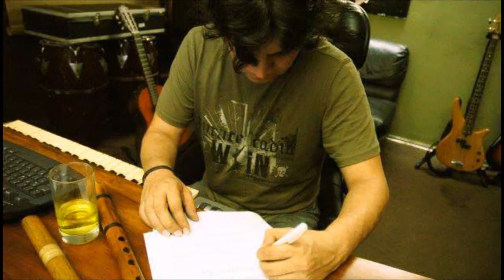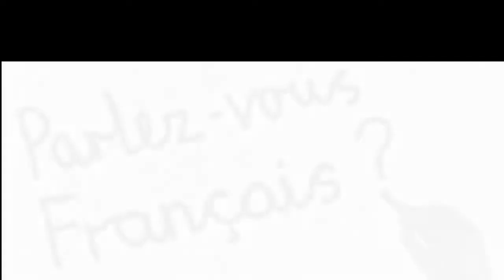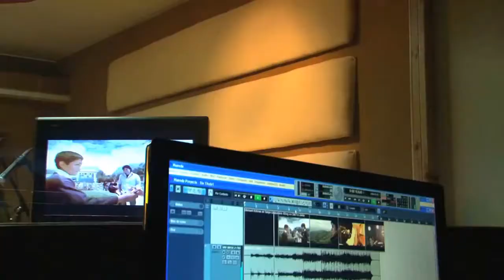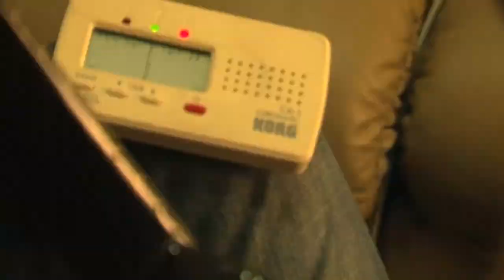Lucho Quequezana entrevista 2016 en Montreal por Fanny Sánchez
Lucho Quequezana, es un músico, multi-instrumentista y compositor peruano sumamente destacado, con un gran bagaje en su área profesional y en lo cultural, con una carrera de éxito y una historia de vida fascinante desarrollando lo que más le gusta su amor por la música.
Desde sus inicios se dedicó a la música tradicional andina , Lucho es un músico autodidacta es impresionante su facilidad y la pasión que le despierta el conocer nuevos instrumentos. En la actualidad sólo sabemos que él toca más de 25 instrumentos pues, como él mismo lo dice, ya ha perdido la cuenta.
Les invito a conocer el fascinante mundo de Lucho Quequezana!
Un agradecimiento grande a Café des arts en Montreal por sus instalaciones
200/ 350 Rue Saint Paul est Marche Bonsecours
Montreal, H2Y 1H2